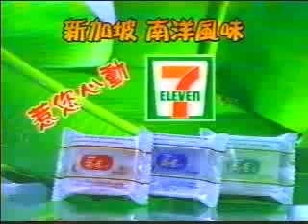CF Chu Chan Hi drink with Takashi Kashiwabara (柏原崇)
CF/CM Chu Chan Hi drink with Kassy (柏原崇).